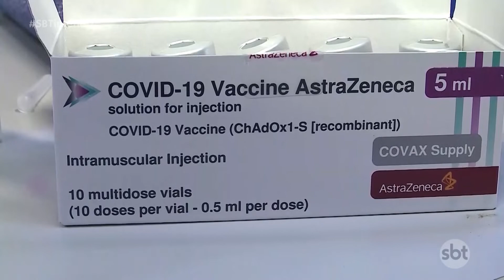Araçatuba retoma vacinação contra a covid-19, confira o cronograma